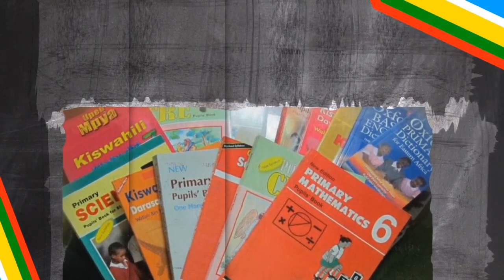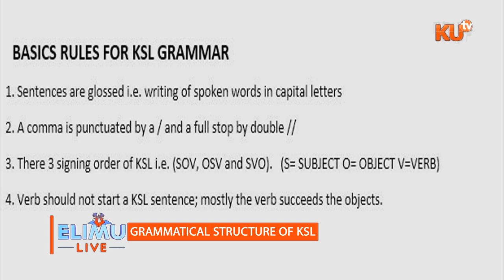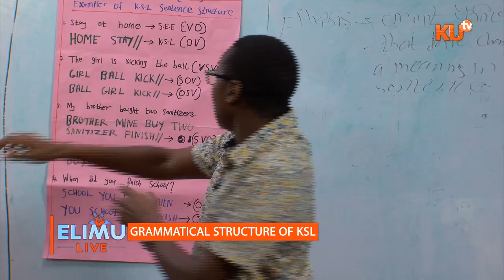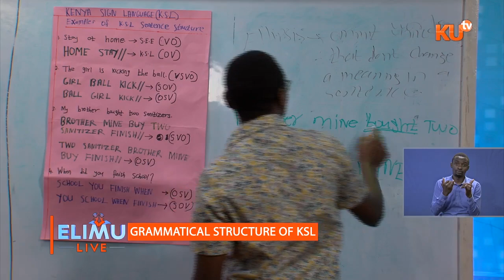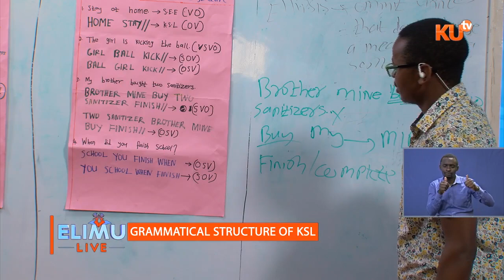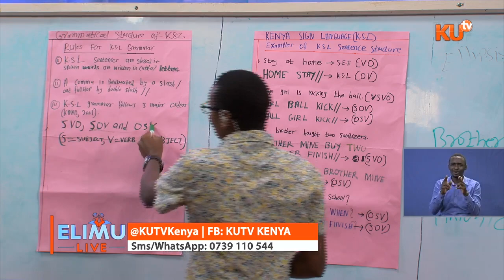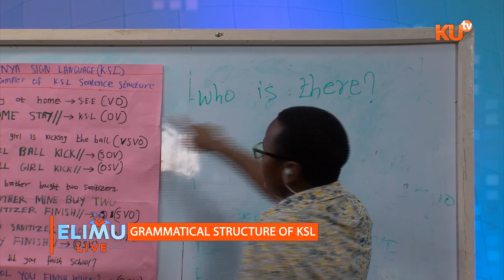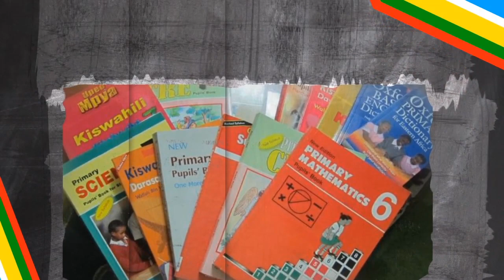KENYA SIGN LANGUAGE : TOPIC; GRAMMATICAL STRUCTURE OF KSL BY MOSES GITONGA